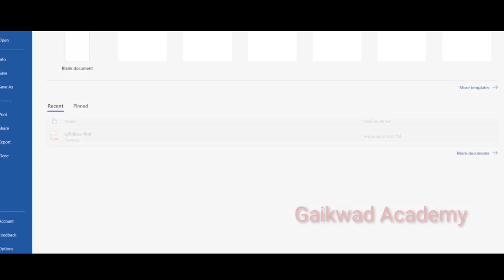कोणत्याही संख्येचा वर्ग काढा फक्त ५ सेकंदात💥